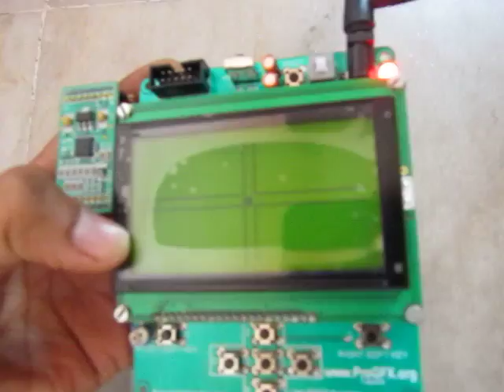AVR ATmega32 + Graphic LCD + Accelerometer MMA7260 Demo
Here a MMA7260 Accelerometer is used to get the tilt and the result is shown in the GLCD. The main MCU is ATmega32. We have used ProGFX.org to quickly develop the code.